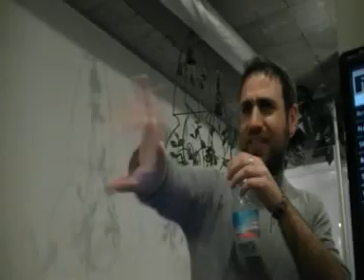Viaggio in Scandinavia di Giacomo Sanesi. 054 -- Stockholm (SVE). interviste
Continua il viaggio della bandiera della pace. Stavolta coadiuvato da due amici e nella zona della Scandinavia. Pace, amore e fantasia!